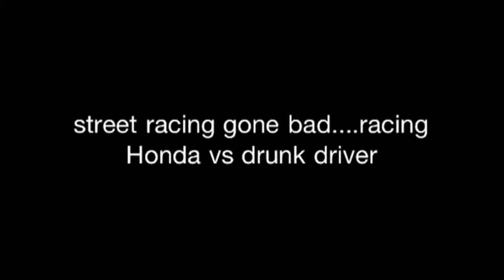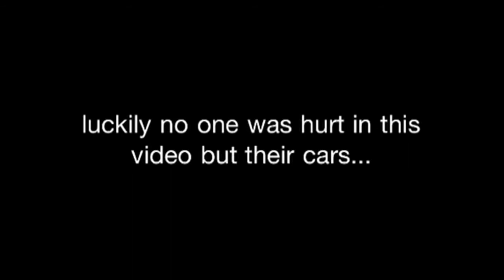Car Crash during a street race